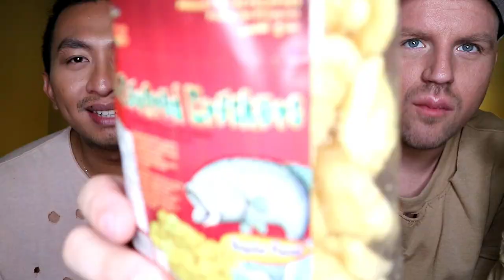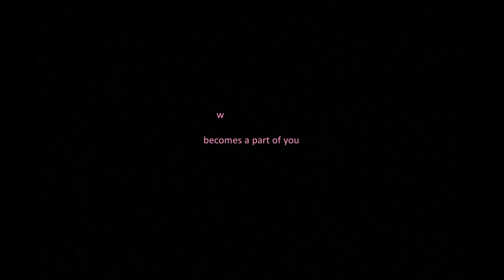Snack Swap: Philippines vs Slovakia | Adam & Erin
My boyfriend and I swap our favorite snacks growing up. Though I may have cheated and asked him to try something I dislike aka Crispy Dilis (tastes awful, well at least for me).

Come and join us as we try snacks from each others home.